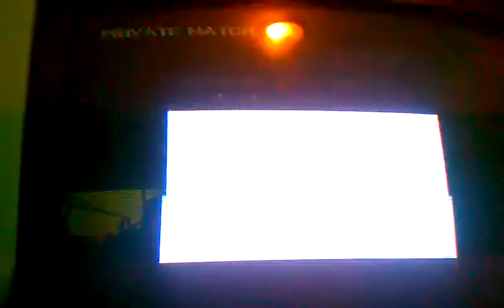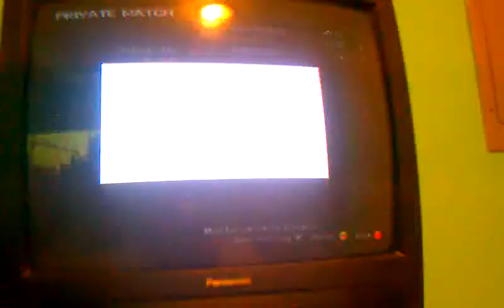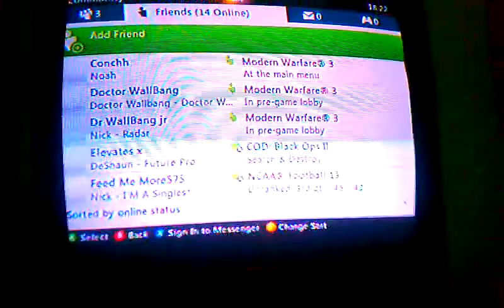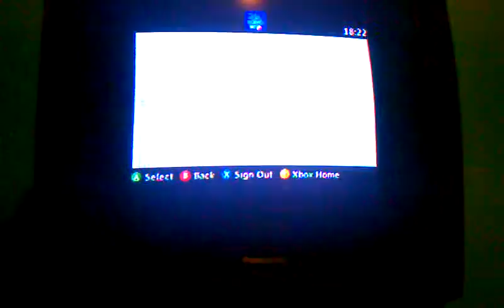Ilapar no show